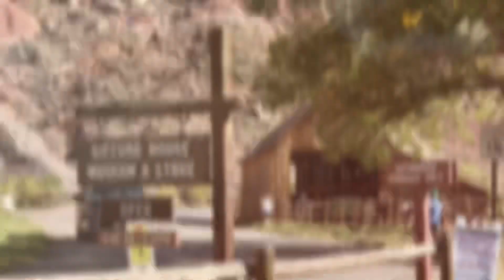Utah 2023 - Capitol Reef National Park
The town of Torrey is surrounded by red rock formations and when you drive to Capitol Reef, it’s reds and yellows.
In the morning I hiked to an arch called Hickman Bridge and then continued up to an overlook. The green patches you’ll see below are the historic district of Fruita and Gifford Homestead. I should’ve turned around but another overlook called Navajo Nobs was allegedly only 2.2 miles further up but I ended up not making it after walking 3 more miles. The sun was beating down and it’s hard to tell from the pics but many of the flat rock areas were steep hills. I veered off trail a few times because  it wasn’t a clear path and I had to follow the stacked stone markers which were hard to see sometimes. I think I was close when I turned around but I had to get back. I was out of water for the trip down. I had a gallon in my car from which I chugged, then went to view some petroglyphs (on a nice flat, shaded trail) and then devoured my homemade pie and ice cream at the (super cute) Gifford house.

The Gifford House was built in 1908.

The spiky green plant is called a Mormon Tea plant or Ephedra Viridis.

I’m not sure what kind of lizard that was but they were everywhere in Utah.